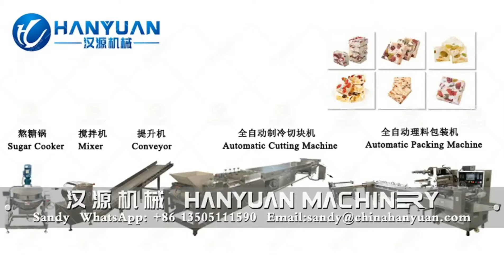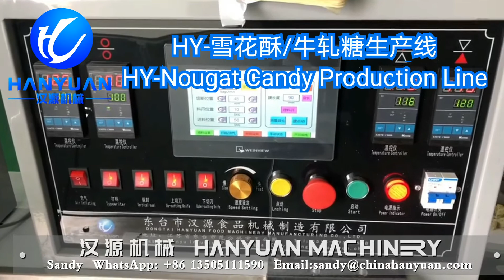Marshmallow Biscuit Candy Forming Machine| Snow Cake Machine| Nuts Nougat Candy Bar Production Line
Our company can provide professional food machinery customization service and food production technology consulting service.
Marshmallow Biscuit Candy Forming Machine| Snow Cake Machine| Nuts Nougat Candy Bar Production Line could be used to produce snow cake, nougat candy bar and so on.